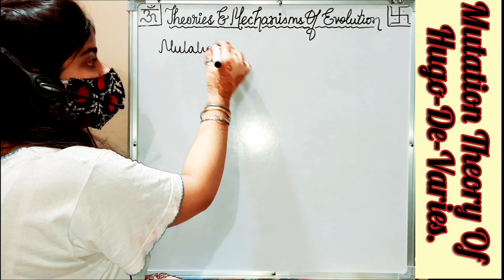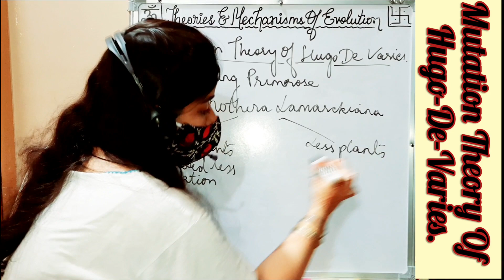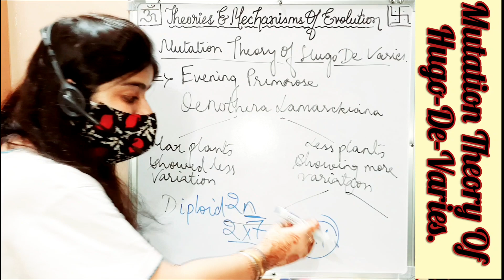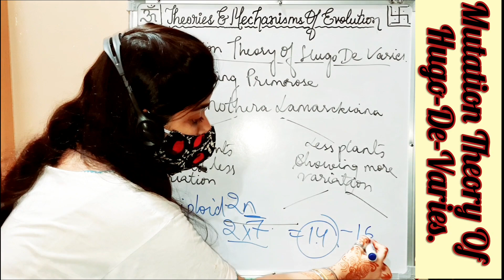(P-4)MUTATION THEORY OF EVOLUTION BY HUGO DE VRIES| EVOLUTION- THEORIES & MECHANISMS| BIOLOGY-12TH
HELLO STUDENTS 👋

@Science Tutorials04

FOR
ICSE/ CBSE/ STATE BOARD
BIOLOGY

Referred Books :---
NOOTAN
NCERT
OSWAL
EXEMPLER

IF YOU HAVE ANY DOUBTS THEN YOU CAN DIRECTLY DM ME;

💞 Theories And Mechanisms Of Evolution 💞

🥀 MUTATION THEORY OF EVOLUTION BY HUGO-DE-VARIES🥀

According to "Hugo De Varies" , new species are not formed by continuous variations but by sudden appearance of variations, which he named as mutations. Hugo de Vries stated that mutations are heritable and persist in successive generations.

●Experiments Conducted by Hugo de Vries:

○He conducted his experiments on Oenothera Lamarckian, (Evening Primrose) and found several aberrent types. When O. Lamarckian was self-pollinated and its seeds were allowed to grow, majority of F1 plants were similar to the parents, but a few were different plants.

○The different plants were also self-pollinated and when their seeds were sown, the majority of the plants were similar to the parents while a few were still more different plants and this continued generation after generation. These plants appeared to be new species, Hugo de Vries suggested from his experiments that new types of inherited characteristics may appear suddenly without any previous indication of their presence in the race.

Hugo de Vries believed that mutation causes evolution and not the minor heritable varia­tions which was mentioned by Darwin. Mutations are random and directionless while Darwin’s variations are small and directional. According to Darwin evolution is gradual while Hugo de Vries believed that mutation caused species formation and hence known as saltation (single step large mutation).

●Salient Features of the Mutation Theory:

On the basis of above observations, Hugo de Vries (1901) put forward a theory of evolution, called mutation theory. The theory states that evolution is a jerky process where new varieties and species are formed by mutations (discontinuous variations) that function as raw material of evolution. The salient features of mutation theory are:

1. Mutations or discontinuous variations are the raw material of evolution.

2. Mutations appear all of a sudden. They become operational immediately.

3. Unlike Darwin’s continuous variations or fluctuations, mutations do not revolve around the mean or normal character of the species.

4. The same type of mutations can appear in a number of individuals of a species.

5. All mutations are inheritable.

6. Mutations appear in all conceivable directions.

7. Useful mutations are selected by nature. Lethal mutations are eliminated. However, useless and less harmful ones can persist in the progeny.

8. Accumulation of variations produce new species. Sometimes a new species is pro­duced from a single mutation.

9. Evolution is a jerky and discontinuous process.

●Points in Favour of the Mutation Theory:

(1) Mutations are actually the source of all variations and hence fountain head of evolution.

(2) Mutation theory can explain both progressive and retrogressive evolution.

(3) As the ratio of mutations is not the same in all indi­viduals and their parts, mutation theory can explain the occurrence of both changed and unchanged forms.

(4) A number of mutations have appeared in the past.

Mutations are also induced.

They have given rise to new varieties.

●Points against the Mutation Theory (Criticism of the Mutation Theory):

(1) Oenothera lamarckiana of Hugo de Vries was not a normal plant but a complex heterozygous form with chromosome aberrations.

(2) Natural mutations are not common as Hugo de Vries thought them to occur.

(3) Most of the mutations are negative or retro­gressive.

(4) Mutations are generally recessive while traits taking part in evolution are usually dominant.

(5) Mutation theory cannot satisfactorily explain the development of mimicry, mutual dependence of flowers and pollinating insects.

(6) This theory does not explain the role of nature.

●Significance of Hugo de Vries’ Mutation Theory:

This Theory gives direct attention to the mutations. But later on it was thought that evolution cannot occur by mutations alone. Natural selection and isolation of mutants were also essential for evolution.

IF YOU HAVE ANY DOUBTS THEN DIRECT DM ME;

        ❌END OF TOPIC❌

.~IS EXPLAINED IN THIS VIDEO